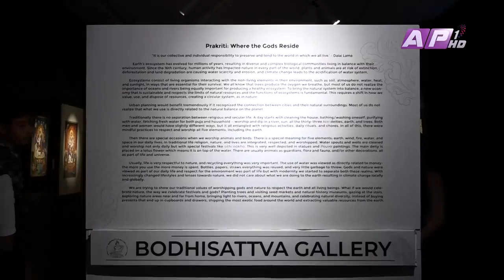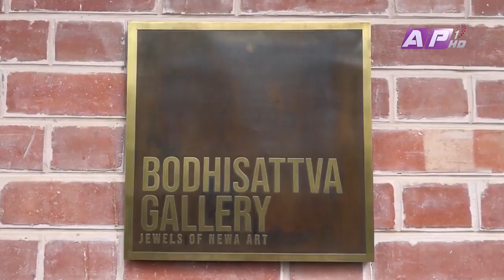Prakriti- Where the Gods Reside AP1 Television News Coverage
Be prepared to be amazed by a truly unique art exhibition featuring never-before-seen paubha paintings by the talented Udaya Charan Shrestha. Paubha paintings, a traditional art form in Nepal, are known for their intricate details and religious themes. But that's not all - this exhibition will also showcase the first-ever abstract paintings by a traditional artist, Raj Prakash Tuladhar.

🗓️ Save the date: 7 - 26 August 2023
🏛️ Venue: Bodhisattva Gallery - Jewels of Newar Arts
⏰ Time: 12- 6 PM

🎟️ Admission is free, and all art enthusiasts, connoisseurs, and curious souls are welcome to join us in this artistic extravaganza. Don't miss this opportunity to witness the uncharted territories of creativity and imagination.

Animal series paintings and statues by
Lok Chitrakar & Udaya Charan Shrestha (a rare collaboration)
Dilli Raj Shakya
Pradip Shakya
Meena Dongol
Puspa Lal Dongol

Shiva Parvati series by
Udaya Charan Shrestha
Samundra Man Singh Shrestha

Abstract paintings by
Raj Prakash Tuladhar
Ram Prakash Shrestha
Rajan Sangachee
Ritesh Shahi

Statue by
Aneel Shakya
Arjun Shakya
Bijay Shakya
Birendra Shakya
Gahendra Shakya
Nilesh Shakya
Phal Saman Shakya
Rajan Shakya
Rajesh Awale
Sanu Maharjan
Suman Shakya
Sunny Shakya